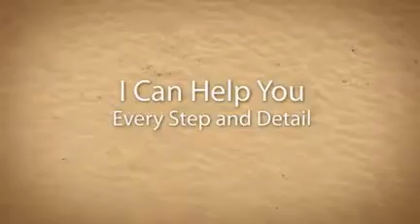My Best Woodworking Ideas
Need Help Finding Woodworking Ideas to build a Library?
It Is Best To Get Everything Online.
Then you can have access to all your Woodwork Projects and DIY Woodworking Plans at your convenience.